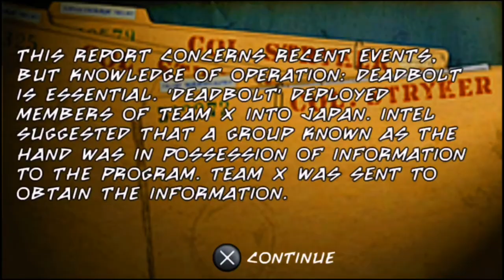X-MEN ORIGINS WOLVERINE | GAMEPLAY | PSP